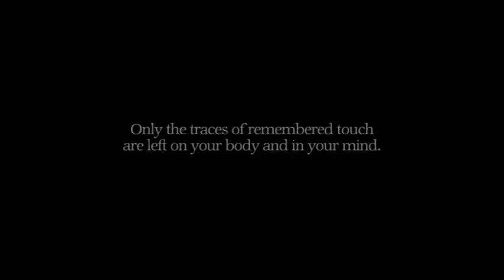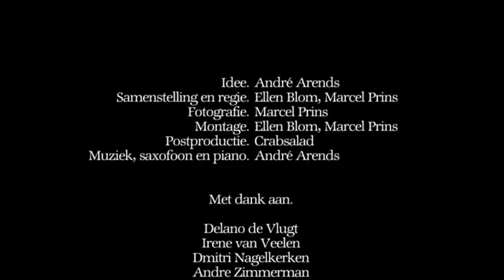NIGHTWALKING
people with a deafblindness are the main characters in this black&white movie, made by Andre Arends, Ellen Blom and Marcel Prins. The film was part of a tryptich (photo, film, dance) under the same name Nightwalking and premiered in August 2008 in the Netherlands.